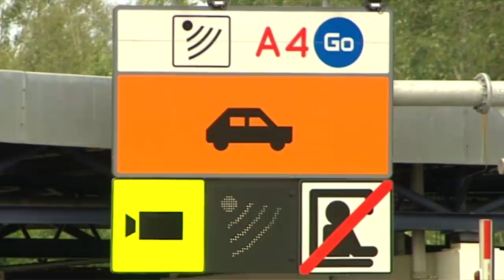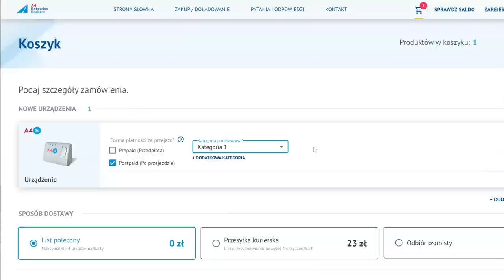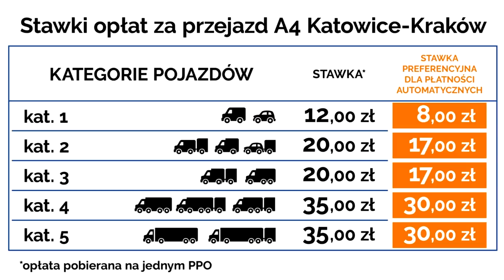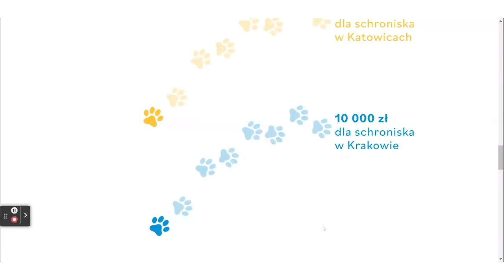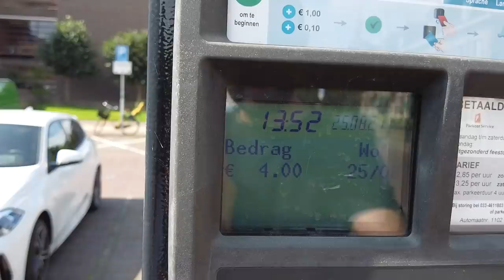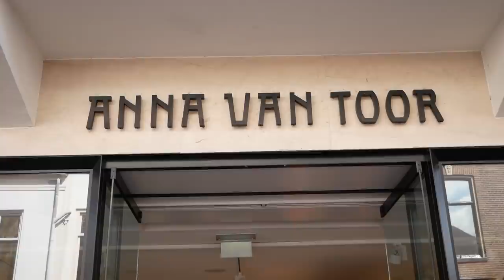PIERWSZA PODRÓŻ NOWYM CAMPERVANEM 😍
📔 Interesuje Cię życie w vanie, podróże i van life? Odwiedź koniecznie

Na naszą pierwszą podróż nowym vanem wybraliśmy się do Holandii. To kraj, który był na naszej Liście Marzeń już od kilku lat, dlatego teraz gdy Dukati zostało ukończone pojechaliśmy nigdzie indziej jak do kraju tulipanów 🌷 Przy okazji chcielibyśmy Wam powiedzieć o tym, jak można zaoszczędzić czas i pieniądze podróżując właśnie w tamtym kierunku 💰 W drodze z Suchej Beskidzkiej przejechaliśmy przez autostradę A4 Katowice-Kraków, ale tym razem inaczej niż zazwyczaj, bo. bez czekania na bramkach! Zamówiliśmy sobie urządzenie do automatycznego poboru opłat A4Go, które nakleiliśmy na szybę - dzięki temu nie musieliśmy stać w kolejkach, przejechaliśmy szybkim dedykowanym pasem i zaoszczędziliśmy aż 8 zł na przejeździe! Bo płacąc automatycznie, każdorazowy przejazd przez bramki jest tańszy o 4 zł.
Dodatkowo korzystając z przejazdów automatycznych można wesprzeć schroniska dla bezdomnych zwierząt w akcji "Łapy, łapy, zbieraj łapy", której celem jest przekazanie po 10 tys. zł na każde z dwóch schronisk – w Katowicach i w Krakowie. Wystarczy zarejestrować numer rejestracyjny samochodu na stronie by część opłaty za przejazd została przeznaczona na zwierzęta w potrzebie. Zachęcamy Was do wzięcia udziału w tym szczytnym celu jak i do korzystania z przejazdów automatycznych – czy to przy pomocy urządzenia A4Go czy aplikacji SkyCash, AutoPay lub IKO (dla klientów banku PKO). Więcej informacji znajdziecie na stronie